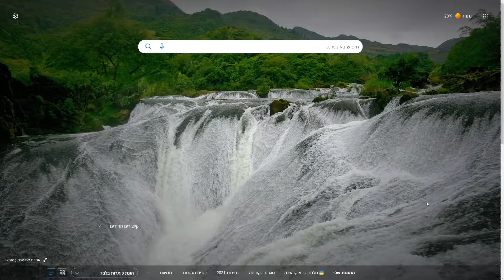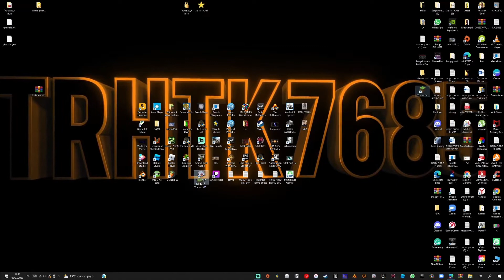How To Download Minecraft Using TLauncher